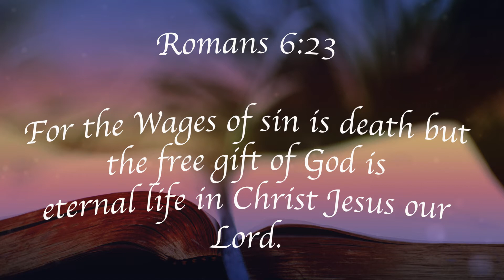ISBC Kids LifeGroup Lesson Video - September 20, 2020